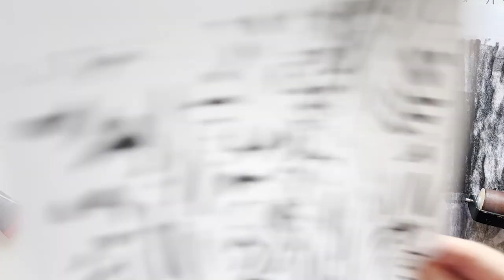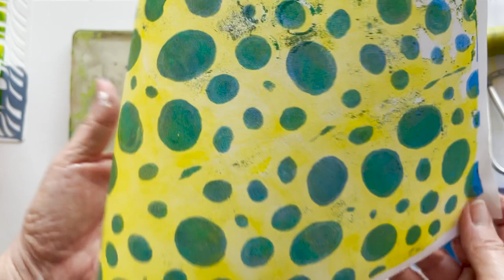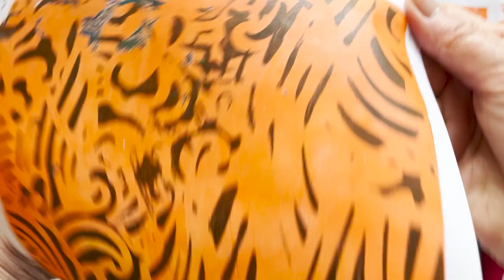Great paint for Gelli printing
I was curious about Amsterdam Acrylic Paints and how well they work for gelli printing. It took me a while to get the right amount of paint but I loved the buttery quality of the paint. The colors took me a little out of my comfort zone. But that is what I need sometimes. I made some interesting discoveries and enjoyed the process.

😎 This is the kit I purchased, just to get me started without a huge investment.
Amsterdam Acrylic Standard Series Paint Set 12x20milliliter

😎 The stencils I'm using: 36 Pieces Geometric Stencils